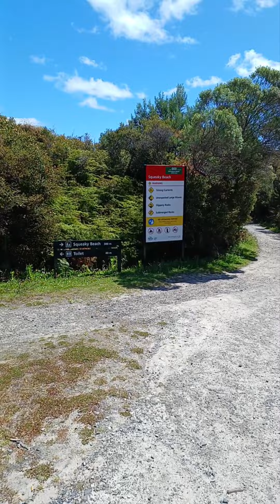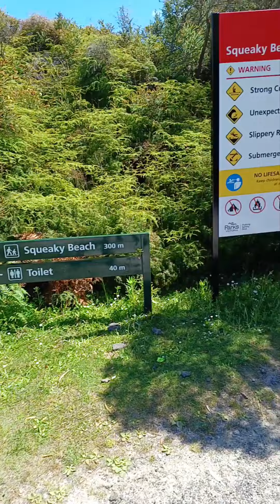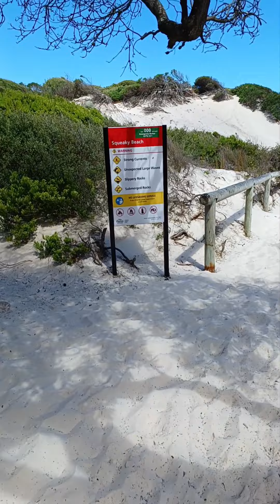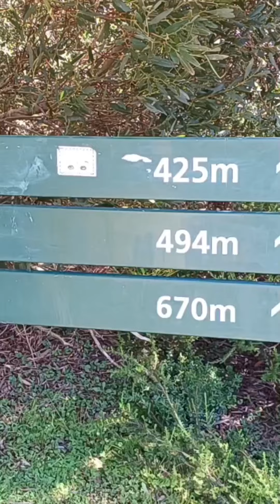Tidal River, Squeaky & Whisky Beach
Tidal River is the main visitor hub for Wilsons Promontory National Park. This picturesque spot offers a range of accommodations options to make the most of one of Victoria's favourite National Parks.   With 484 camping and caravan sites, this is the most popular and well-equipped camping ground in Wilsons Prom and is the perfect base to enjoy scenic walks, swim, surf or relax at your campsite. Tidal River Campground has a range of beautiful sites - choose between a campsite nestled in the tea trees for a short walk to the sandy shores of Norman Beach or a family-friendly site closer to the calm waters of Tidal River

Squeaky Beach :Welcome to Wilsons Prom, the southernmost tip of mainland Australia. Walk remote coastal bushland trails and swim at pristine beaches dominated by granite tors. Camp in comfort at family-friendly Tidal River or hike to a more secluded campsite. Either way, the local wombats, kangaroos and emus are waiting to meet you.

Swim at Norman Beach - just a few minutes' walk from Tidal River Campground, or go snorkelling for a unique underwater view of Victoria's largest marine national park. Bring the family and camp in comfort at Tidal River. Choose from powered or unpowered sites or stay in roofed accommodation.

Scale the granite peaks of Mount Bishop or Mount Oberon for panoramic views, or enjoy an overnight hike in The Prom. In the north there's a remote and rugged wilderness to explore, while the south is home to the historic Wilsons Promontory Lightstation and Sealers Cove.

Feel the sand between your toes at some of the more secluded beaches of Wilsons Prom, from Cotters Beach to Whisky Bay and Fairy Cove. You can book a free all-terrain wheelchair, TrailRider or beach wheelchair to explore the great outdoors at Wilsons Promontory National Park.

As beaches and coasts are natural environments, you may encounter hazards. Follow our water safety advice to make sure your day out at Wilsons Promontory National Park is a safe and enjoyable one.